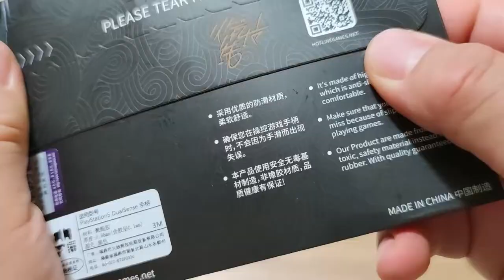PS5手柄有必要用防滑贴吗？手感咋样，是不是智商税？